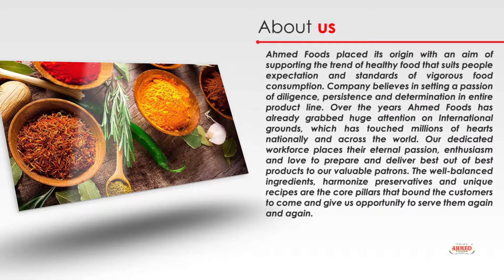AHMED FOODS Serving since 1952.